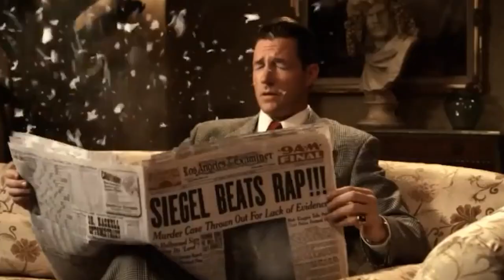JOHN WICK Dunia Nyata!! Bekerja Selama 25 Tahun di Juluki ICE MAN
Richard Kuklinski lahir pada 11 April 1935. Dia dijuluki sebagai Ice Man. Akibat sepak terjang kriminal di masa mudanya, dia direkrut menjadi mafia pada 1950. Selama tergabung dalam mafia, dia menjadi penjahat yang serbaguna. Selain merampok dan membunuh, dia juga membuat kericuhan. Diketahui, Kuklinski telah membunuh 200 orang. Namun, dari jumlah tersebut, dia tidak pernah membunuh anak-anak serta wanita. Kuklinski menjadi pembunuh bayaran pada rentang tahun 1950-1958 di New York dan New Jersey. Dia menjadi pembunuh bayaran yang bekerja untuk keluarga DeCavalcante.
Setelah bekerja selama 25 tahun, ia tertangkap akibat tertipu oleh seorang mafia lokal bernama Phil Solimene. Solimene sendiri adalah bagian dari skenario penangkapan mafia yang dilakukan oleh agen Dominick Polifrone.
Kuklinski ditampilkan dalam tiga film dokumenter, sebuah film fitur dan dua biografi. Film 2012 'The Iceman' didasarkan pada buku Anthony Bruno 'The Iceman: True Story of a Cold-Blooded Killer'. Michael Shannon berperan sebagai Kuklinski dalam film tersebut, Winona Ryder berperan sebagai istri Kuklinski, dan Chris Evans memerankan "Mr. Softee".
Salah satu alasan lain untuk julukannya 'Iceman' adalah karena ia menggunakan freezer industri untuk membekukan mayat para korbannya.
Kuklinski didakwa dengan lima pembunuhan pada hari berikutnya dan pada tahun 1988 dinyatakan bersalah atas empat pembunuhan. Dia kemudian dihukum dua lagi dan dijatuhi hukuman seumur hidup berturut-turut.